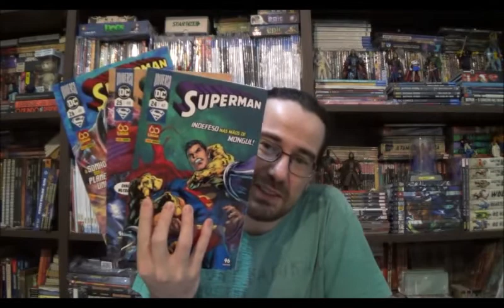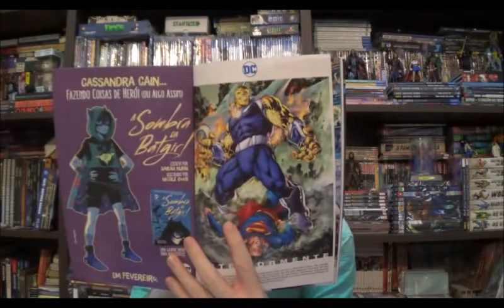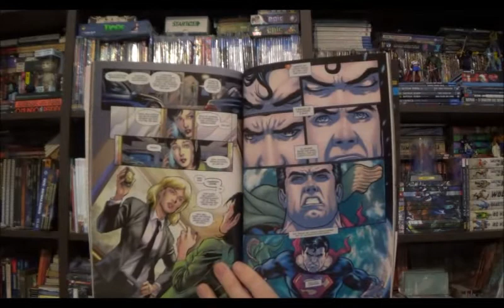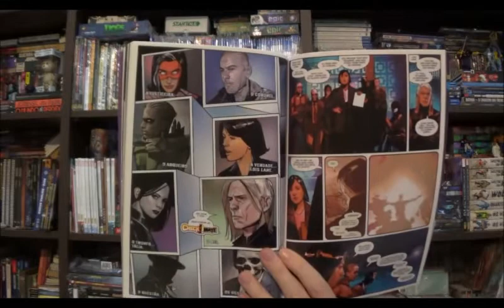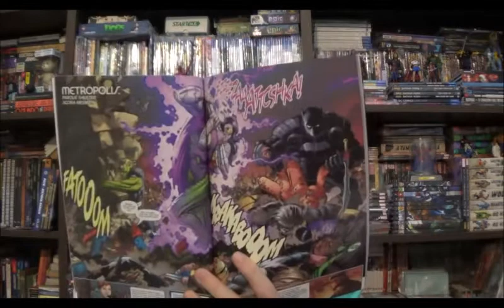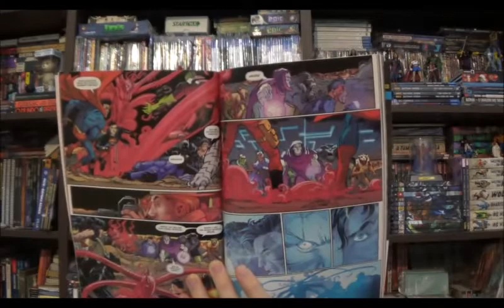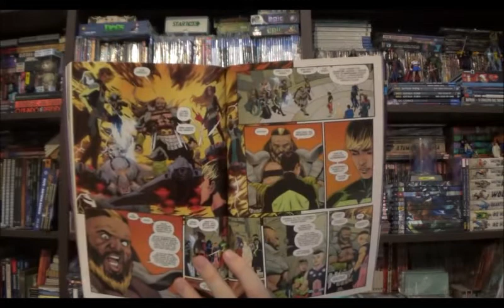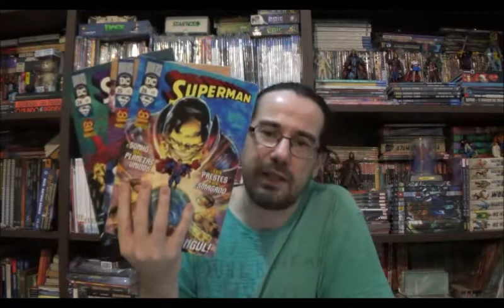Chapéu do Presto Especial - Superman: Verdade e a Legião dos Super-Heróis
Bem-vindos a mais um Chapéu do Presto Especial, no episódio de hoje vou comentar sobre os últimos números da mensal do Superman, edições 24 a 26 ou 47 a 49 que reúne Superman, Action Comics e Legion of Super-Heroes.

Campinas - SP
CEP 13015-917